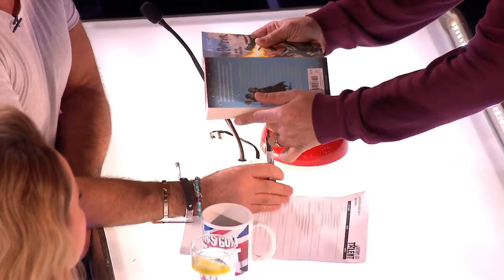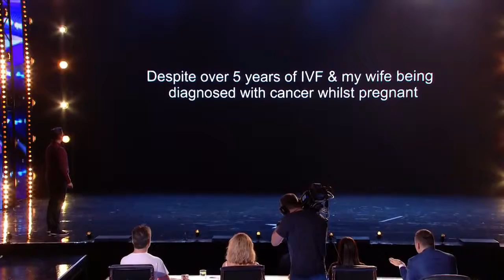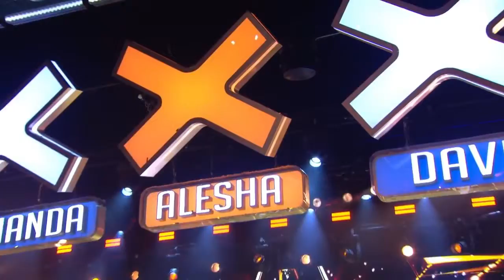New BGT top 5 All Golden Buzzer 2018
BGT 2018 5 All Golden Buzzer Gold Bazzar